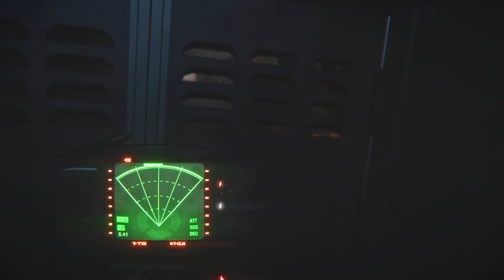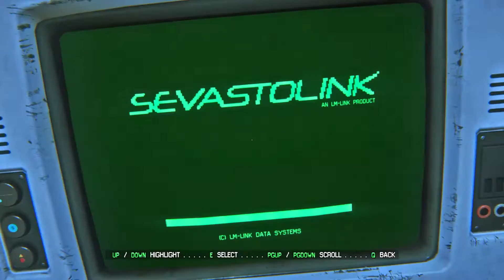Alien Isolation (HARD) - ROUND THE ROSIE WITH BUGNUTS - Ep 20 - No Commentary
This is an amazingly real game, real, not realistic. There is no fakery in this game. It's THE most intense gaming experience I've had in my entire life. This is most definitely a Must play, and a must play on Hard to get the full reality of this. You will only play it through the first time once, and you owe it to yourself to give yourself the full experience of this nightmare.

An absolute masterpiece of game creation!